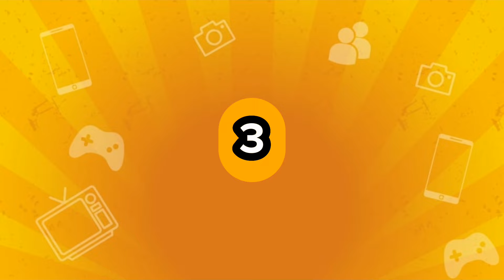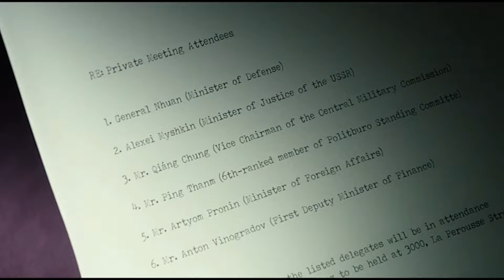Así Se Ven Los PERSONAJES De "X-Men Días del Futuro Pasado" En 2024 - Antes y Después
Esperemos que disfrutes del video, si es así, nos ayudarías mucho dejando un like y una suscripción para seguir trayendo contenido al canal!